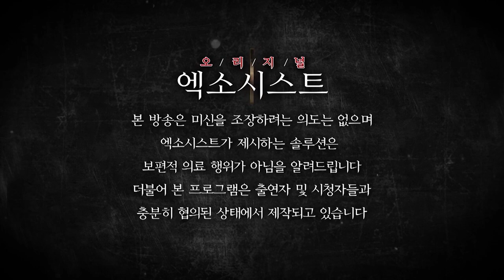[엑소시스트-굿스토리] 신의 정기를 모아 도깨비 사업굿 엑소시스트조현우 010-5575-5669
산의 정기 용왕의 정기 하늘의 정기를 한곳에 모아
사업굿을 시작하는 엑소시스트조현우